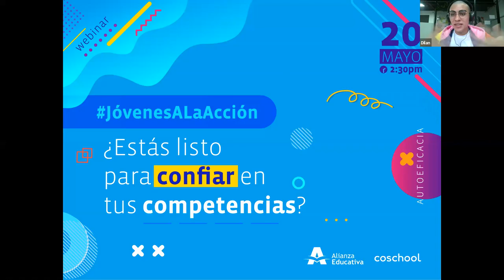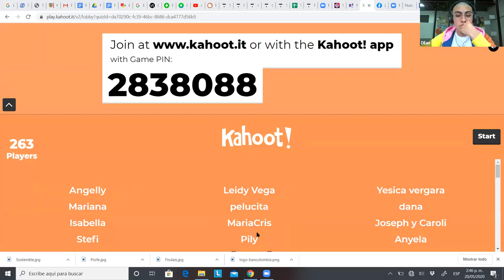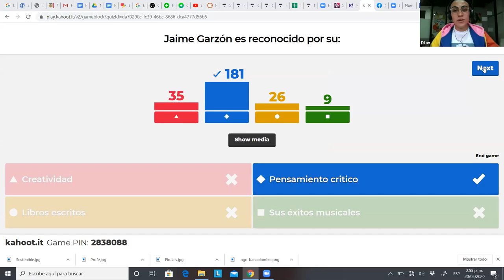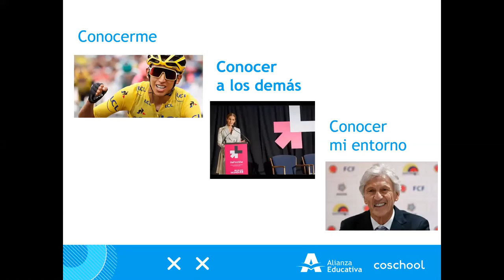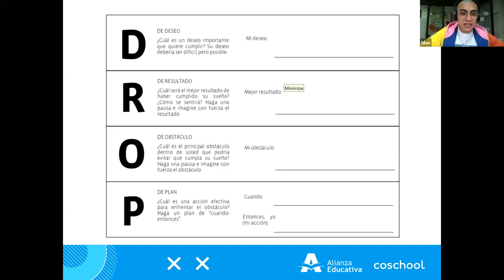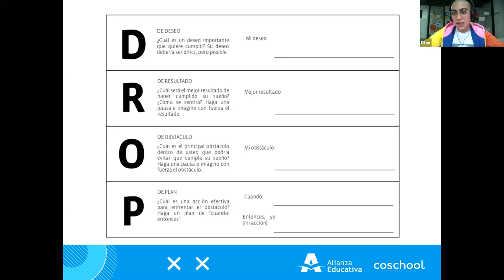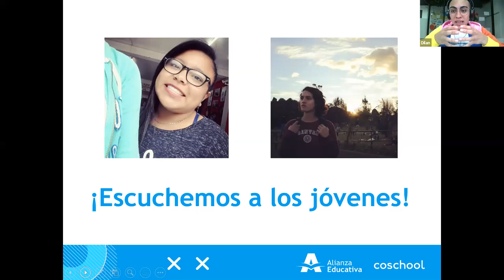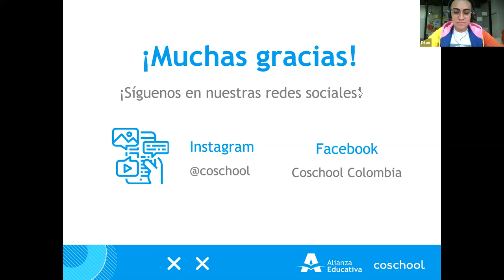¿Estás listo para confiar en tus competencias?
¡Bienvenido a nuestros webinars hechos por jóvenes para jóvenes!

En esta serie los que podrás compartir con tus compañeros, aprender estrategias para poner en práctica competencias socioemocionales y aprovechar al máximo tu ambiente virtual. 🚀

En esta primera sesión hablamos sobre la estrategia DROP y las competencias socioemocionales.

¡Haz parte de JóvenesALaAcción, una iniciativa hecha en colaboración con Alianza Educativa!